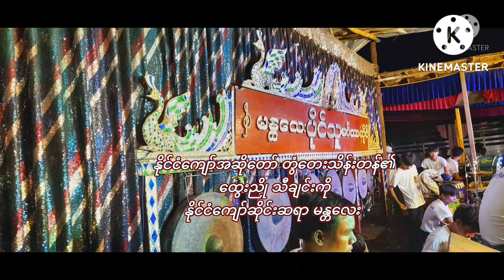ထွေးညို /မန္တလေး ပိုင်သူ မင်္ဂလာဆိုင်း,ကျောက်ပန်းတောင်းမြို့.Myanmar Traditional Art Music.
Mandalay PaingThu Official Artist Channel .

Myanmar Traditional Art Music.

Kyaukpadaung Township Myanmar.

☎0️⃣9️⃣4️⃣0️⃣3️⃣7️⃣4️⃣3️⃣6️⃣4️⃣8️⃣

မန္တလေးမြို့ နိုင်ငံကျော်မင်္ဂလာ ရွှေဒေါင်းမြိုင်၏ မြေး...

မန္တလေး စိန်အောင်နိုင်၏ တူ...

မန္တလေး ပိုင်သူ မင်္ဂလာဆိုင်း

ကျောက်ပန်းတောင်းမြို့

ဆက်သွယ်ရန်ဖုန်း /၀၉၄၀၃၇၄၃၆၄၈

နိုင်ငံကျော် အဆိုတော် တွံတေးဦးသိန်းတန် သီဆိုခဲ့သော

ထွေးညိုသီချင်းကို .မြန်မာ့ဆိုင်းဖြင့်

နိုင်ငံကျော်ဆိုင်းဆရာ မန္တလေး ဦးဗိုလ်ဟိန်း၏

ဗလာဆိုင်းတီးမူကို ယူ၍

တတ်သိသလောက် ပြန်လည်တင်ပြအပ်ပါသည်။

မြန်မာ့ရိုးရာ အလှူမင်္ဂလာပွဲများတွင်

မြန်မာဆိုင်း အနုပညာဖြင့်

တိုက်ရိုက် ဧည့်ခံဖျော်ဖြေတင်ဆက်မှု့ မှတ်တမ်း။